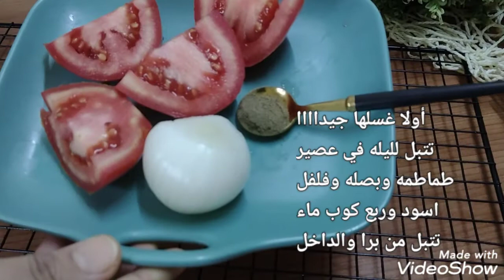البط باسهل طريقه والطعم حكايه 💥💥بط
بسم الله والصلاة والسلام علي رسول الله @shfa6384
طريقة سهله لعمل البط وريحه وطعم حلو اوي مفيش الى زفاره
متنسوش الاشتراك والاعجاب وتعليق صغير توضحوا فيه أي استفسار تفعيل الجرس 🔔 ليصلكم كل شيء في قناتي وصفات شفاShfa
تغسل البطه جيداااااا بالماء والدقيق وتنقع بالماء والدقيق والليمون بلاش خل وممكن جنزبيل وبرتقال
ينقع ساعه ويغسل بالماء
ينقع ليله في بصل طماطم فلفل اسود
ريحتها وطعمها رهيب